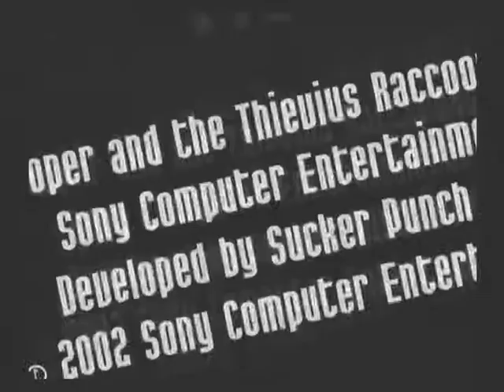Sly Cooper and the Thievius Raccoonus Playstation 2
Intro to Sly Cooper and the Thievius Raccoonus on the Sony Playstation 2.